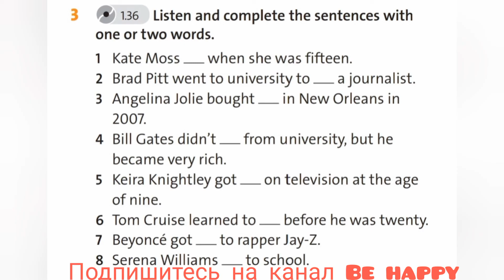English Plus 7. Module 3. Milestones. Ex 3 p. 40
Clothes and fashion